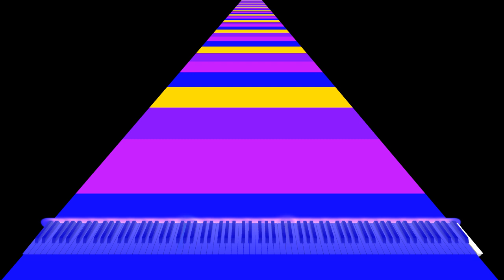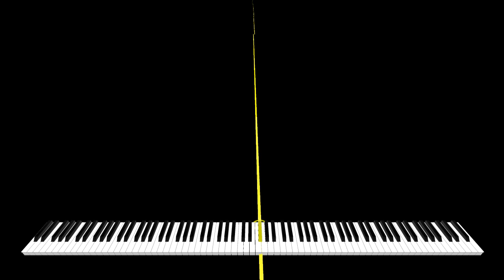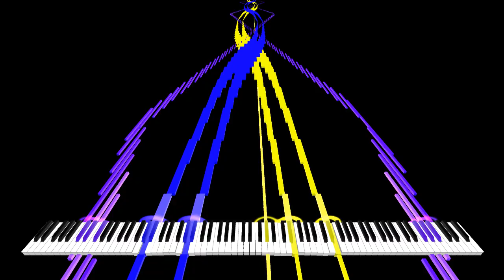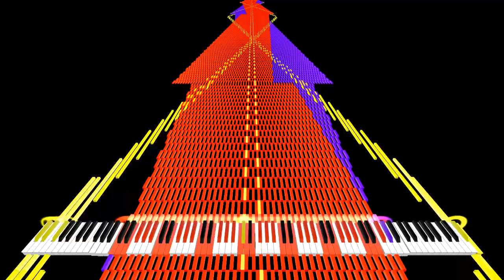[Black MIDI] The Great Giana Sisters - 3.8 Million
Made by: Orangepaprika 67, Simalatus Estria Songs, MKWCore